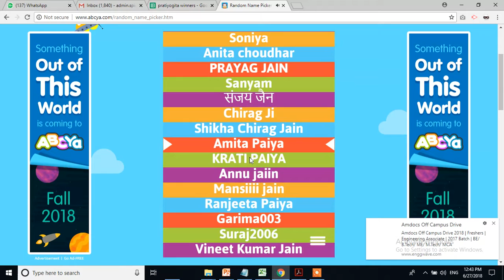संयम स्वर्ण महोत्सव प्रतियोगिता क्रमांक 10 दिनांक 25 जून 2018 का परिणाम